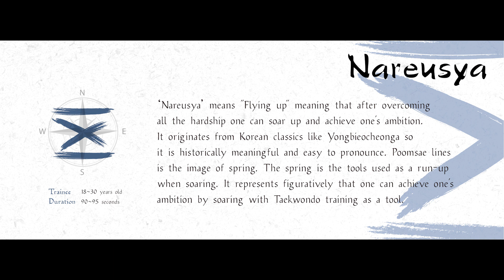[교육&강좌] ATU 새 품새 "나르샤" ATU New poomsae "Nareusya"